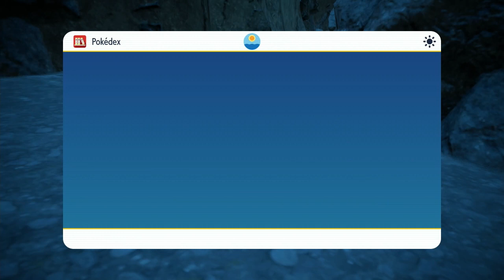EL FOSO DE PALDEA (II) -- #29 POKÉMON PÚRPURA (SWITCH). GAMEPLAY EN ESPAÑOL.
Gameplay del videojuego de la novena generación de Pokémon, Pokémon Púrpura, estrenado el pasado 18 de Noviembre. Se trata de un nuevo enfoque de la saga, donde recorreremos un mundo abierto para encontrar a nuestros amigos, las adorables criaturas de Pokémon.

En este vídeo, Fenyx, Mencía, Damián y Noa se adentrarán junto con Miraidon en el Foso de Paldea, el lugar del que todo el mundo habla que tiene pokémon muy fuertes y raros y muchísimos peligros, pero tenemos que encontrar al Profesor Turo sea como sea. No nos rendiremos!!